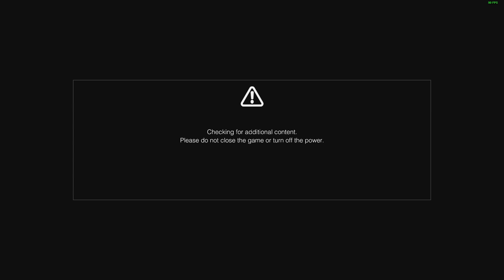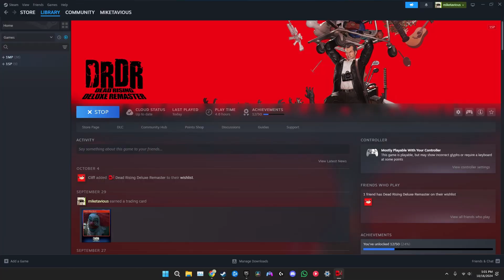Why dead rising deluxe remaster is trash (SHOCKING) ! (REVIEWTECHUSA PARODY)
Charisma was lost
Goodbye RTU ❤️💔
The medical marijuana changed rich